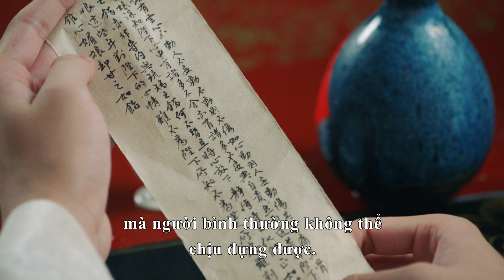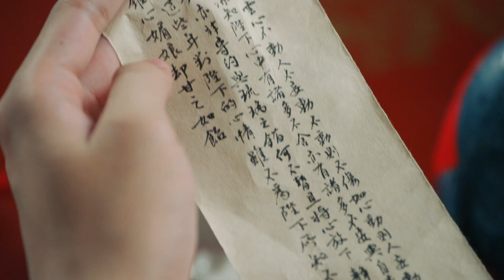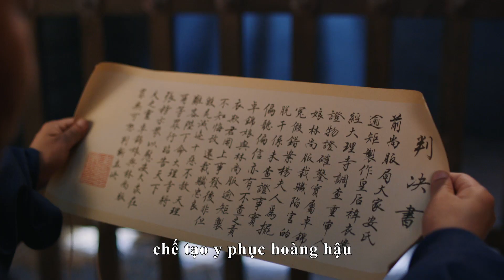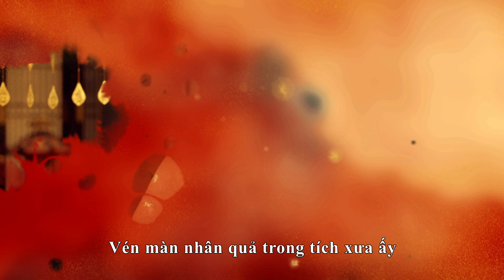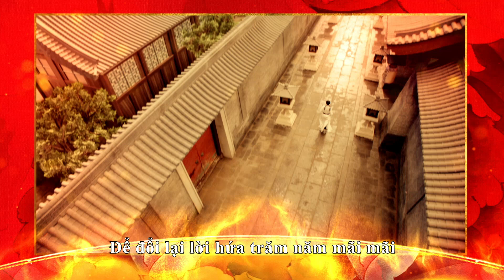[ Thuyết Minh ] 【Việt SUB】Phong Khởi Nghê Thường Tập 37 || Phim ngôn tình cổ trang siêu hay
【Tóm tắc】
Phim kể về câu chuyện tình yêu giữa Địch Lưu Ly, một người phụ nữ có tài may quần áo và Bùi Hàng Kiểm, một chàng trai học chung trường đã nhiều năm nhưng nhiều năm không gặp.